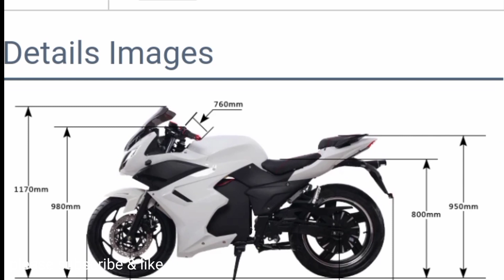e bike electric motorcycle super long Endurance cross country motorcycle parts 1000w lithium battery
e bike electric motorcycle super long Endurance cross country motorcycle parts 1000w lithium battery This is a new type of bike which is very big and its speed is very high, you can use it in heavy vehicles, it is an electric motorcycle which runs on battery, it has a very long battery which will help you in long journeys.